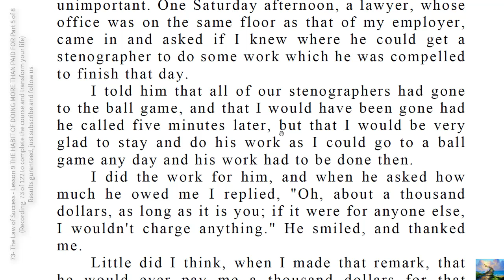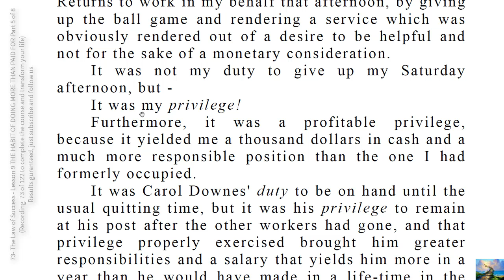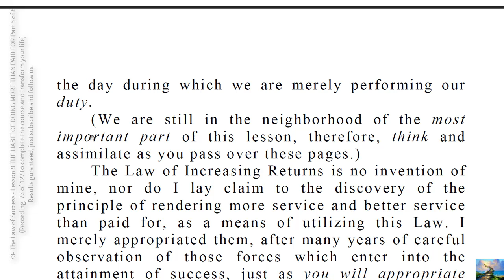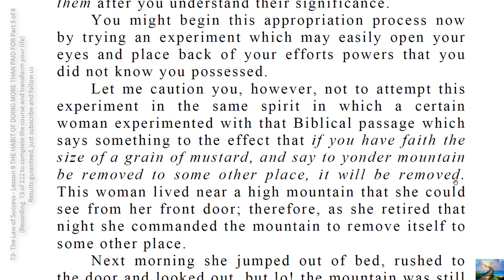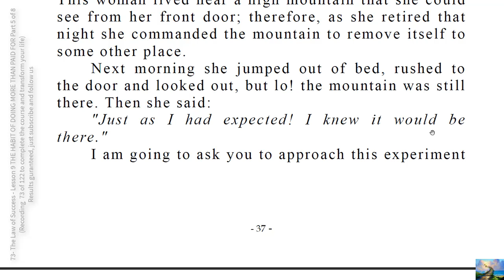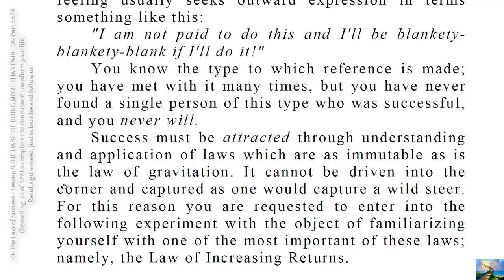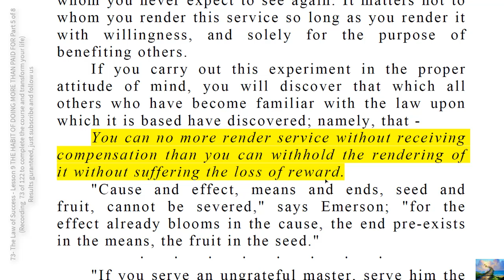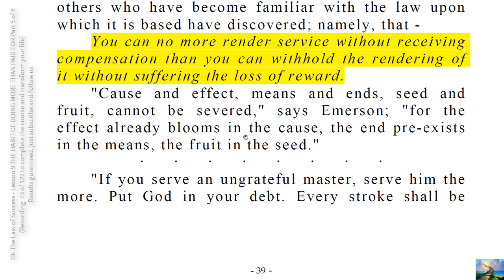73- The Law of Success - Lesson 9 THE HABIT OF DOING MORE THAN PAID FOR Part 5 of 8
THE LAW OF INCREASING RETURNS!
Let us begin our analysis by showing how Nature employs this law in behalf of the tillers of the soil. The farmer carefully prepares the ground, then sows
his wheat and waits while the Law of Increasing Returns brings back the seed he has sown, plus a many-fold increase.